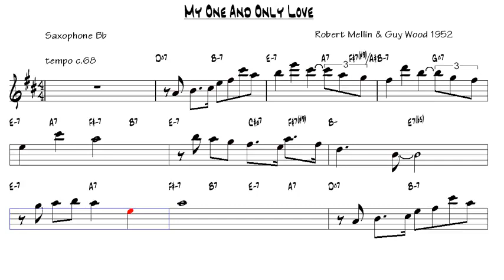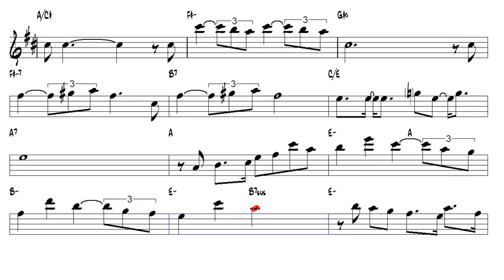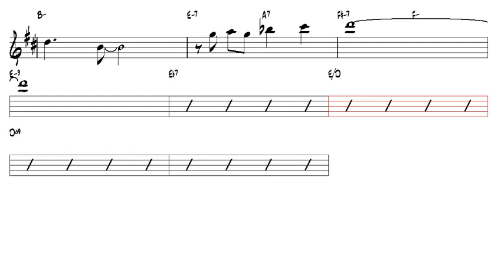My One And Only Love RMellin & GWood 1952 Tenor Sax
Video created for the Saxofnes:
Soprano Saxophone
Alto Saxophone
Tenor Saxophone
Baritone Saxophone

Vídeo criado para os Saxofones:
Saxofone soprano
Saxofone Alto
Saxofone Tenor
Saxofone Barítono

Video created for Saxophones:
Soprano Saxophone
Alto Saxophone
Tenor Saxophone
Baritone Saxophone